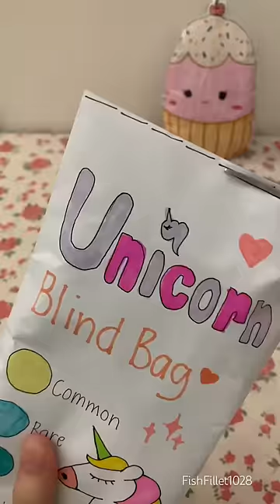Unicorn blind bag!